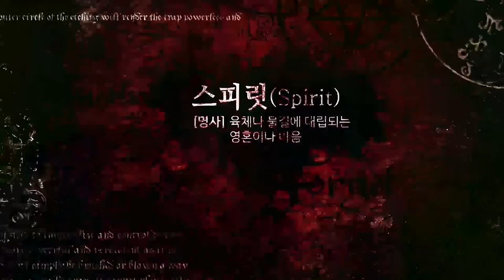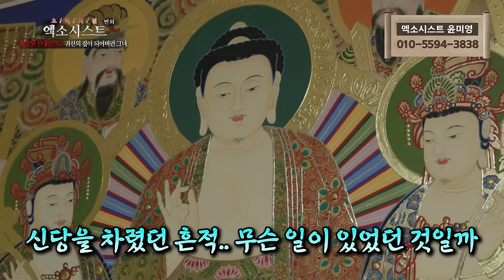[엑소시스트 번외] 잘못된 신내림으로 귀신의 집이 되어버린 그녀.. 엑소시스트 윤미영 [상담 010-5594-3838]